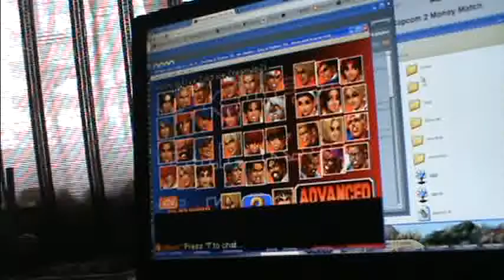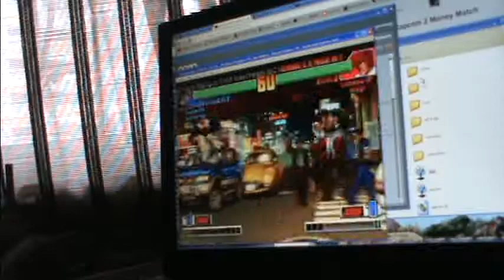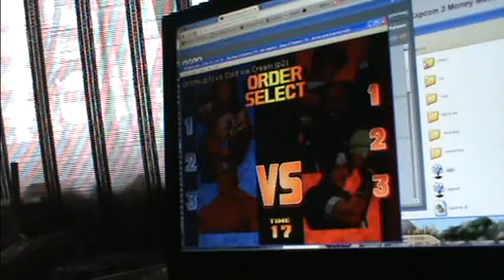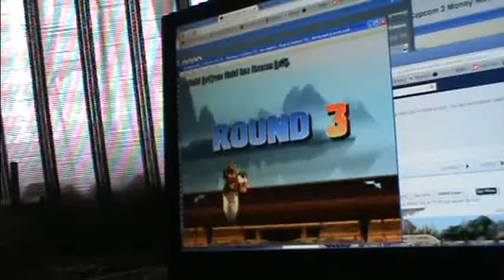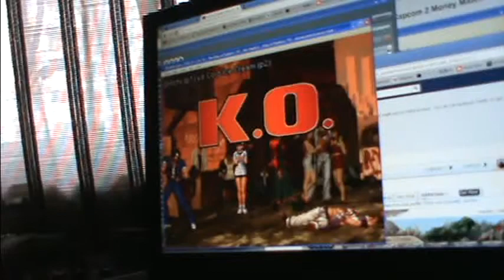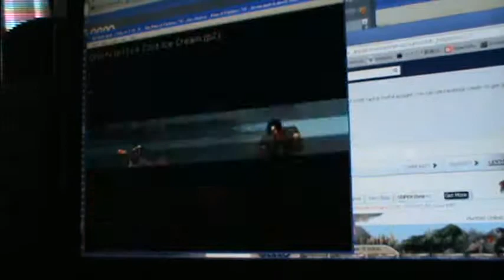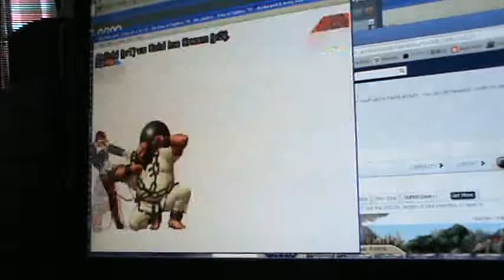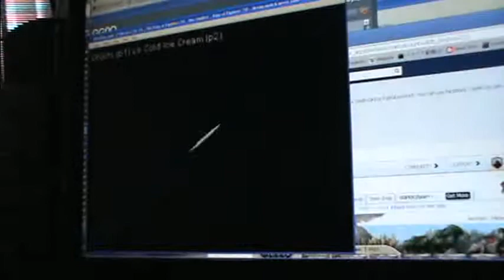KOF 98 - 24th November 2012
Playing KOF 98 on GGPO after many months